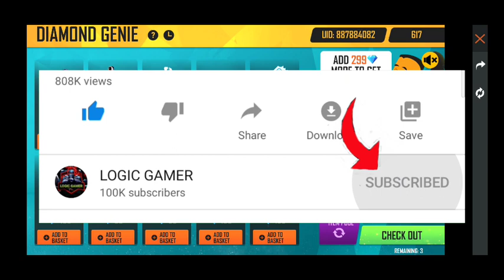FREE FIRE DAIMOND GENIE EVENT FULL EXPLAIN | ELITE PASS IN DAIMOND GENIE EVENT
°°°°°°°°°°°°Garena free fire Singapore °°°°°°°°°°°°°°°°°°°°°°°°°™™°° Garena free fire Thailand °°°°°°°°°°°°°°°°°°°°°°°

About me :-
IGN = LG~HyperKing
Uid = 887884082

Logic Gamer is here to helping you for every new event , new update , tips & tricks video of garena free fire with loud volume ..

LOGIC GAMER

Free fire India ka battel royal